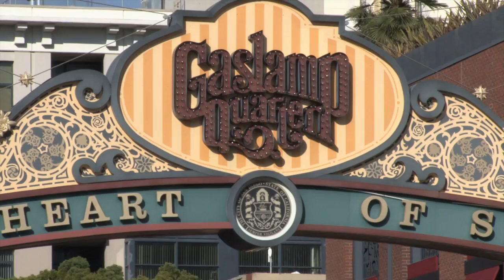San Diego - California - U.S. Cities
See the best accommodation San Diego is the eighth-largest city in the United States and second-largest city in California. The city is located on the coast of the Pacific Ocean in Southern California, immediately adjacent to the Mexican border. The birthplace of California, San Diego is known for its mild year-round climate, its natural deep-water harbor, and its long association with the U.S. Navy. The population was 1,301,617 at the 2010 census.
Historically home to the Kumeyaay people, San Diego was the first site visited by Europeans on what is now the West Coast of the United States. Upon landing in San Diego Bay in 1542, Juan Cabrillo claimed the entire area for Spain, forming the basis for the settlement of Alta California 200 years later. The Presidio and Mission of San Diego, founded in 1769, were the first European settlement in what is now California. In 1821, San Diego became part of newly independent Mexico, and in 1850, became part of the United States following the Mexican-American War and the admission of California to the union.
The city is the county seat of San Diego County and is the economic center of the San Diego--Carlsbad--San Marcos metropolitan area as well as the San Diego--Tijuana metropolitan area. San Diego's main economic engines are military and defense-related activities, tourism, international trade, and manufacturing.